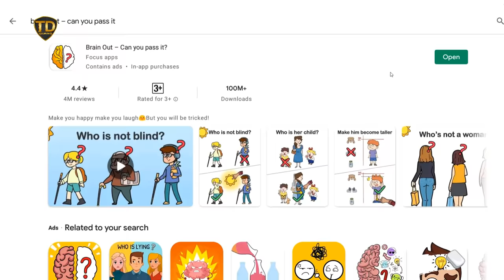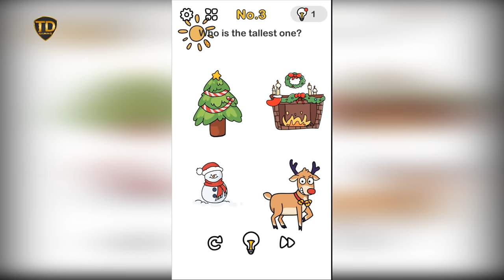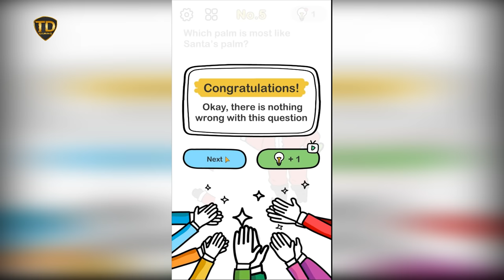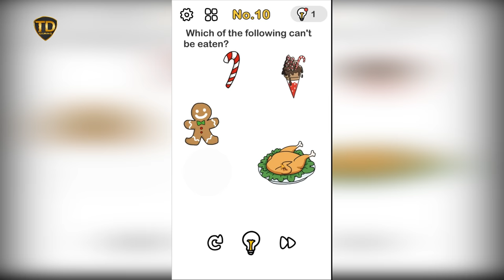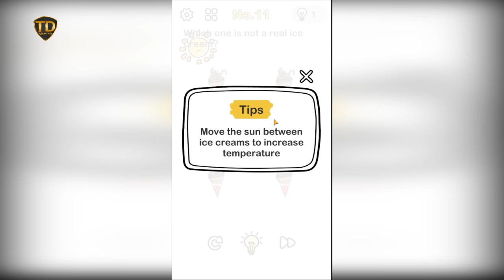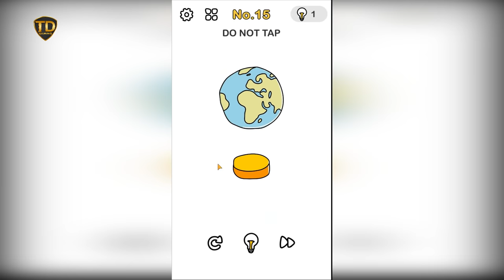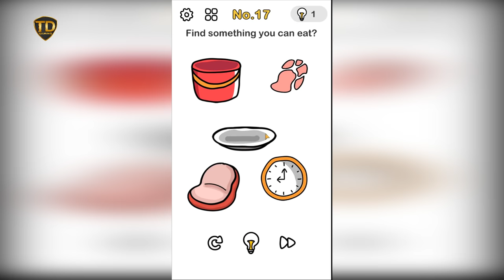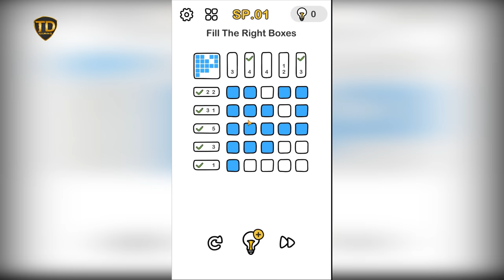CAN I SOLVE THIS PUZZLE !!!! | Telugu Dost Gaming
In This Channel, i am playing GTA V , Minecraft, FF.